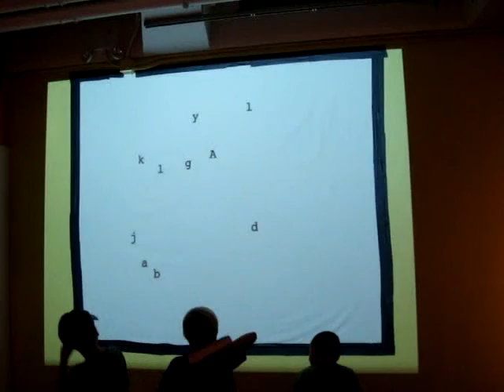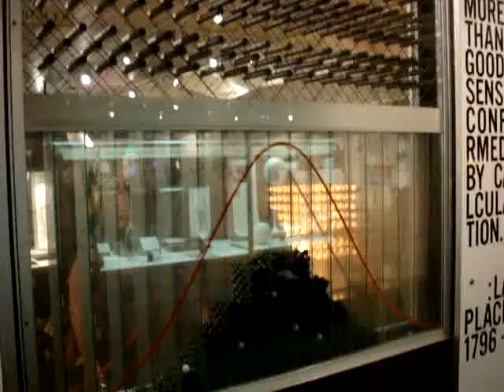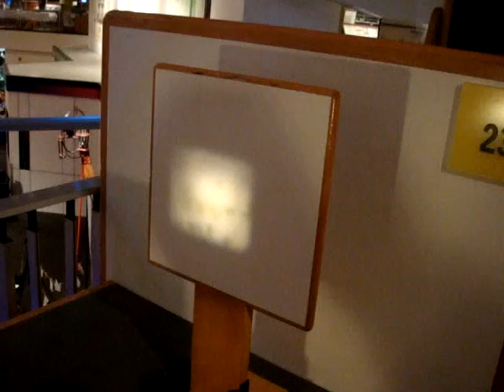NYC Maker Faire 2010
Videos of various things at Maker Faire in NYC, Sept 25, 2010